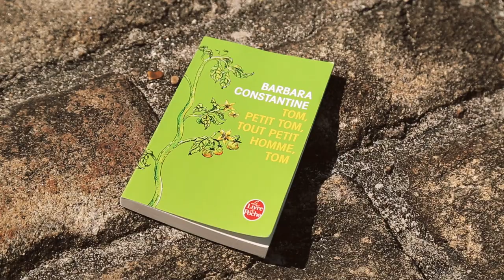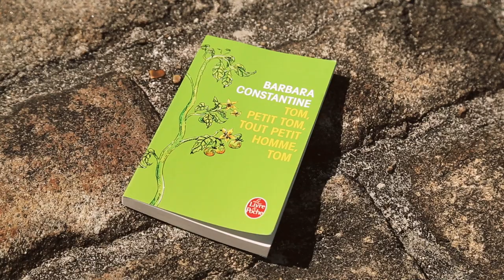Le coup de coeur de Sofiane Hamou Librairie Port Maria à Quiberon